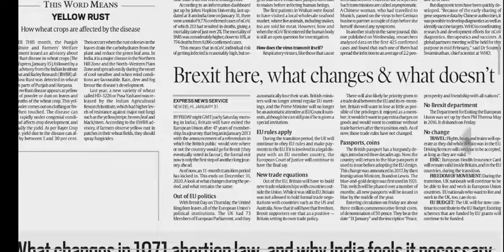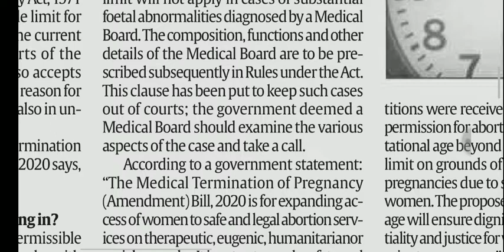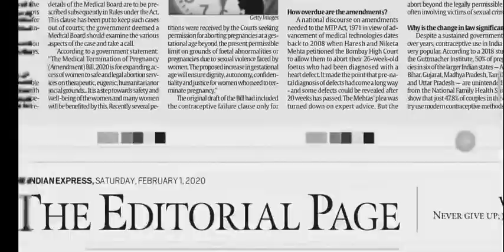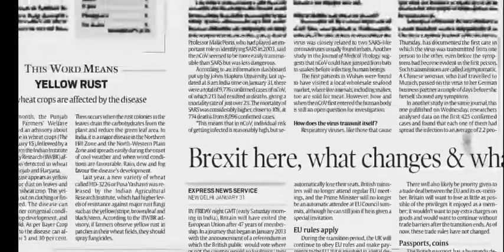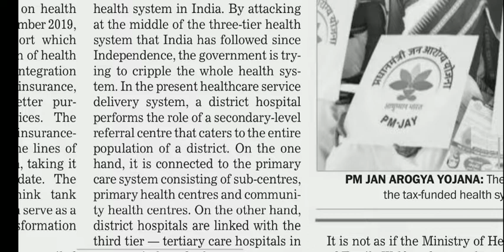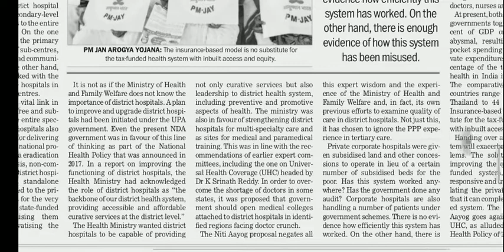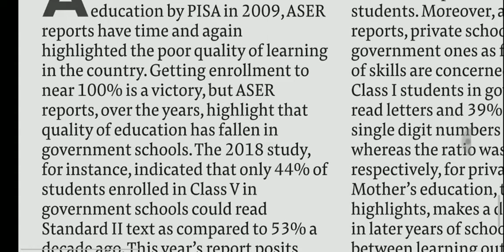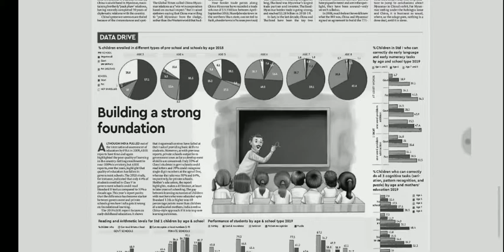Indian Express and Financial Express Editorials of 1 February 2020 | Achieve IAS